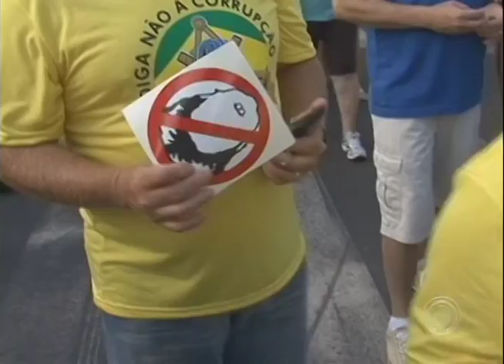Av. Higienópolis será fechada neste domingo por causa de protesto contra Dilma